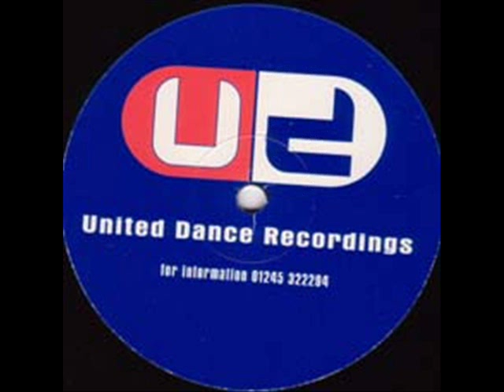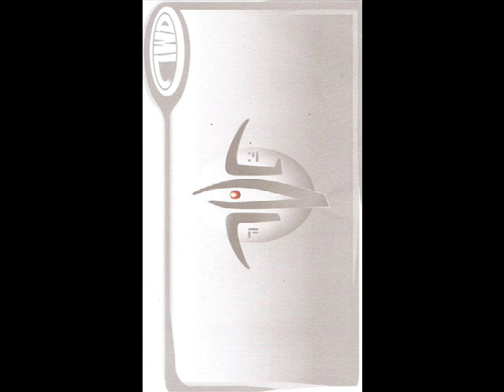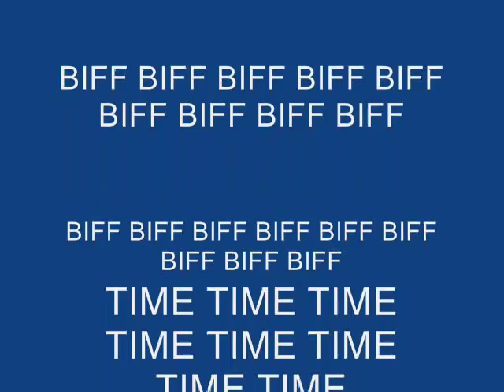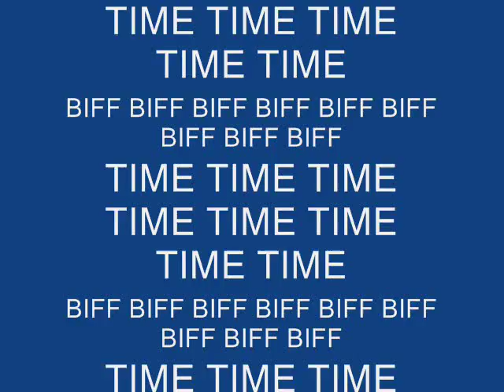Agent Orange Only You Have the Bass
Label:Dog Tag
Catalog#:AO 001
Format:Vinyl, 12"
Country:UK
Released:1992
Genre:Electronic
Style:Breakbeat, Hardcore, Jungle
Notes:Etchings:
*- J.T.S. -*
AO 001-A/B